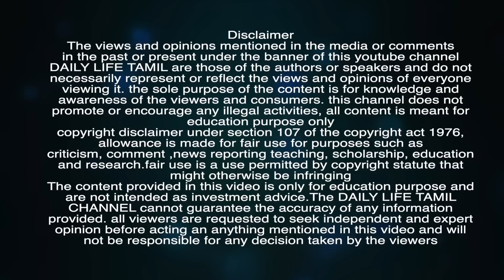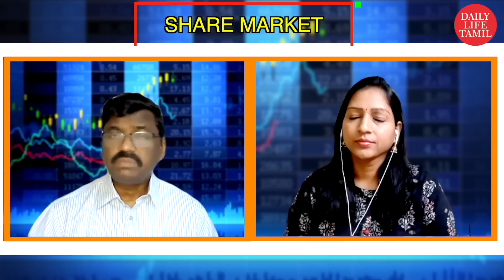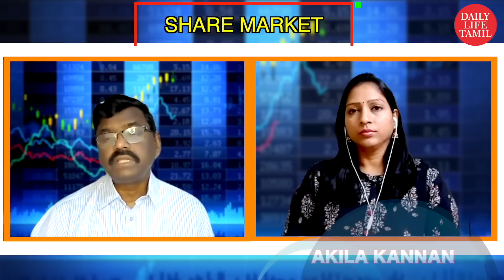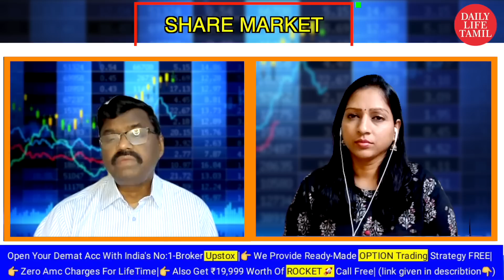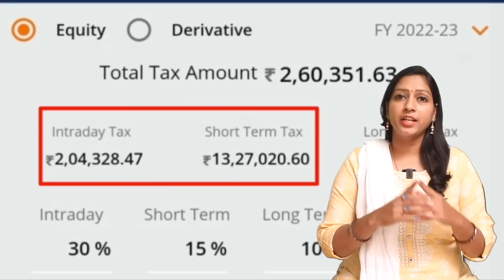Multibagger ஆக மாறக்கூடிய பங்குகள்,இதை வாங்கி போட்டால் லட்சங்களை அள்ளலாம் | Share market in tamil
Multibagger ஆக மாறக்கூடிய வாய்ப்புள்ள Super பங்குகள், இந்த பங்குகளை வாங்கி போட்டால் லட்சங்களை அள்ளலாம்

Companies for Multibagger stocks- IDFC First Bank, Star Paper Mills, GSFC and Gloster Ltd (BSE only)
You are invited for a Free Webinar by T. R. Arulrajhan
When: Feb 26, 2023 08:00 PM India

⚡⚡⚡ 🔥 Exclusive Offer's 🔥 ⚡⚡⚡